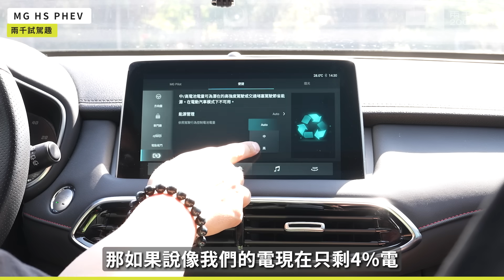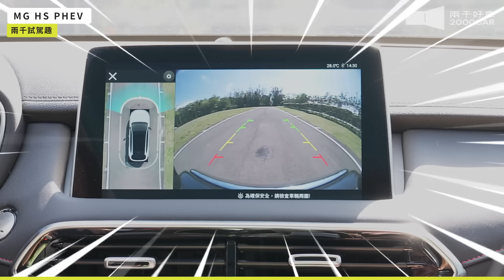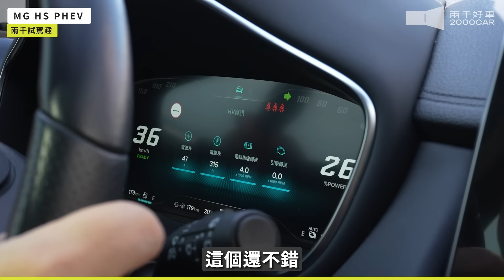英皮中骨？國產最強黑馬來了！戳中台灣人CP神車 誇張保值嚇到兩千｜MG HS PHEV馭電版｜兩千中古車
英皮中古最強國產黑馬
講了那麼多集MG 終於他來了！
而且一次就攻頂～
⭐MG HS PHEV馭電版⭐
但是讓兩千看到"某些車"的影子...
車頭像保時捷？內裝像尼桑？屁股像...？
謝謝你，縫合怪，縫得不錯。
【學弟請準備】Podcast
每周一早上08:00準時上線～

FB搜尋：兩千中古車